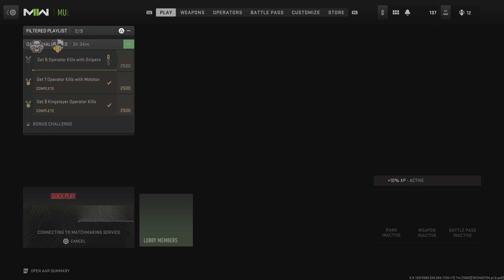Modern Warfare II: Quick play sessions [1.1.23.]